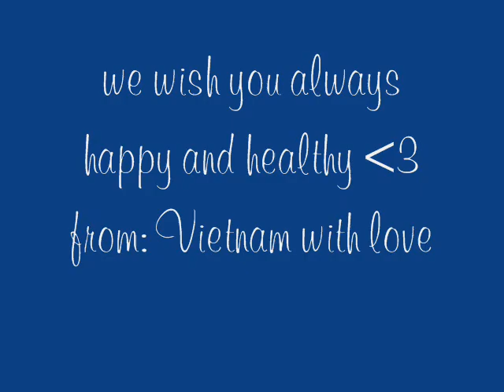Gunn Junhavat Viet Nam Fanpage - Happy birthday our GunnJ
the very first clip we made for GunnJ. Because we are not good at IT, we just made it simple. But it's our love for GunnJ. From Viet Nam fans with love